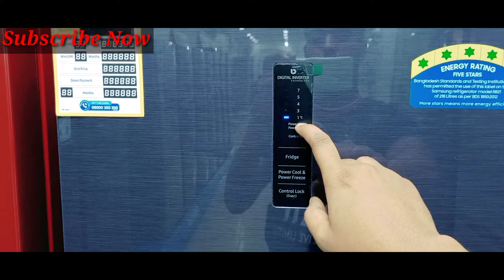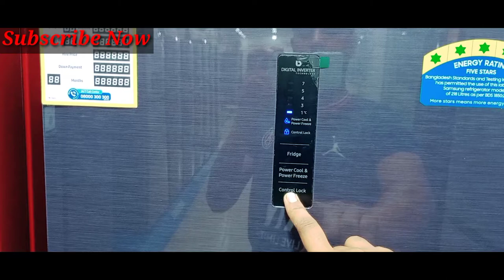Samsung Refrigerator RB21 Control ki vabe korte hoi.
Samsung Refrigerator control ki vabe korte hoi seta amra ak nojore dekte pari. asole Samsung Refrigerator kinle ate kono xtabilaizar kena lakbena ate biltin axtra bilaizar. and bidut bill sasroi 57%. ai firig ta apni solar a o chalaite parbe. aitar je pilastik use kora hoyese seta hoche food heret maner pilastik. aitar piche alominiyam said a ledar kot and samne metal bodi. and vitore dioraizing filtar lagano ase ar karone apnar koko khabarer gondho kono tai misbena.ar sathe aro o ase anti bekteriya  protestor.ai firig ta 218 litar. aitar frost firig. aitar normal upore and dipta niche 3ta box. ai modeler 4ta colour paya jai. 1.silbar colour  2.gold colour 3.red colour 4.parpel bulu colour. compesar worrenty 10years.  adars pars 2years worrenty. ai firiger condensar alominiyam.samaung Refrigerator home service. ai Refrigerator ar je glass gula use kora hoyese seta hoche chas ar 150kg porjontuk wait shokom. ai Refrigerator a monthly bil asbe 40/50 taka only.
MRP:36,900/-